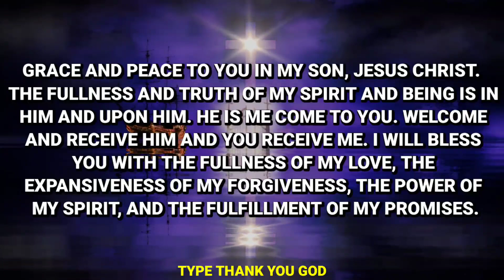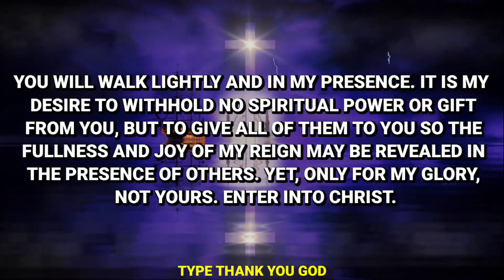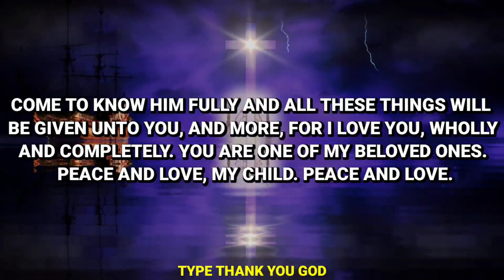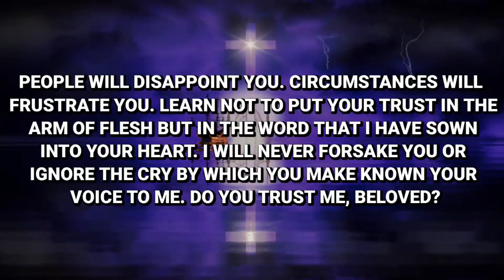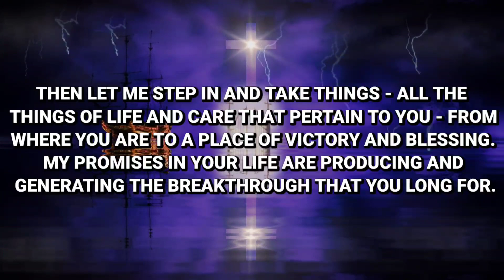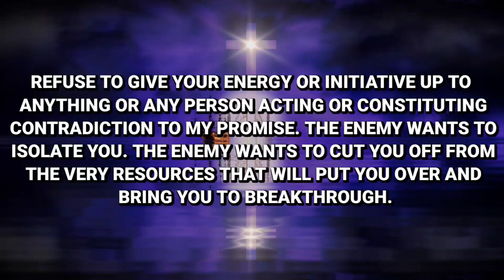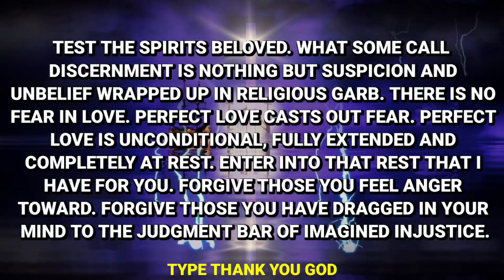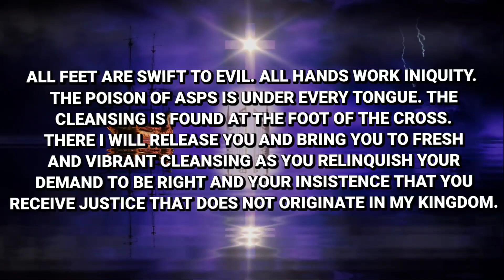GOD:- You Will Lose Me If You Don't Listen To Me Right Now | God Message | God's Message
God Message Today | God Message for me today | God's Message today | God's Message for me today | God says
This Video Included All These Searches Below
1. God Message Today
2. God's Message Today
3. Father's Love Letter
4. God Message for me today
5. God's Message for me today
6. God's Message for you today
7. God says Today
8. God's love letter
9. God Jesus Quotes
10. Bible Verses Quotes
11. Christian Motivation Quotes
12. Law of attraction
13. Universe Message
14. Angel Messages
15. Message from God Jesus
16. Words of God
17. Daily devotions
18. Prayer for Jesus
19. Lord helps
20. Krishna Quotes
21. Shiva quotes
22. Daily God's word
23. Daily Prophetic words